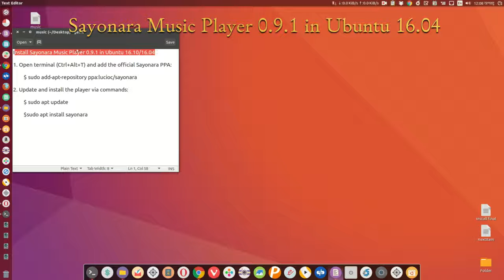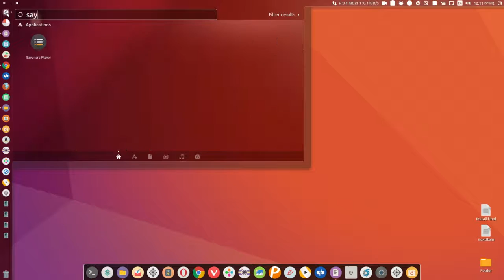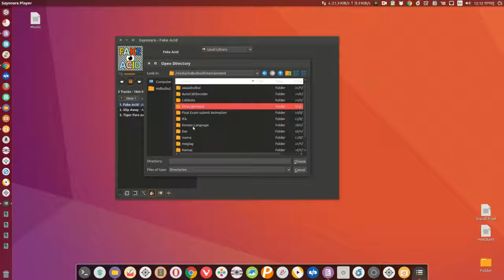Installing Sayonara Music Player in Ubuntu 16.04/16.10 | Learning Center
Video Title: Installing Sayonara Music Player  in Ubuntu 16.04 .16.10 Learning Center.

== Sayonara is HD clear voice and fast audio player for Linux.

 How To Install Sayonara on Ubuntu
== Open terminal and following command step:

$ sudo apt-add-repository ppa:lucioc/sayonara
$ sudo apt-get update
$ sudo apt-get install sayonara